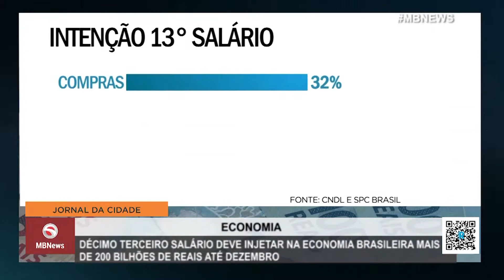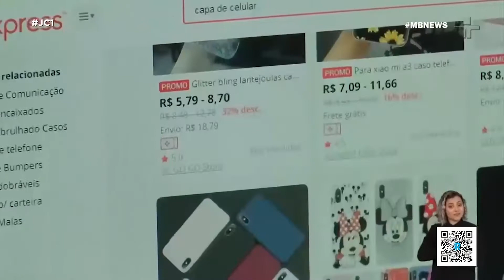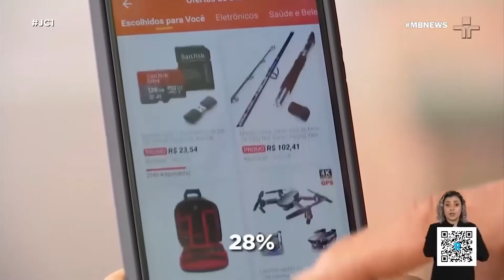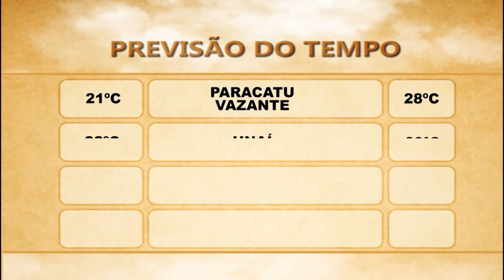JORNAL DA CIDADE - 03.12.2019 | 1